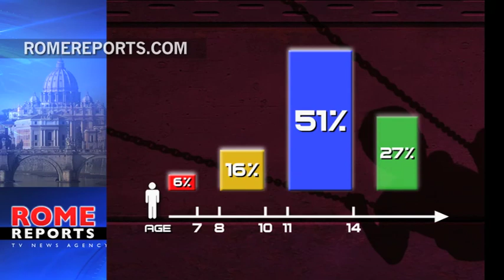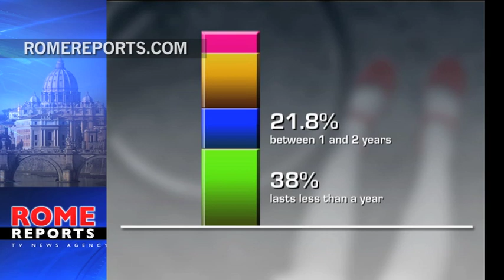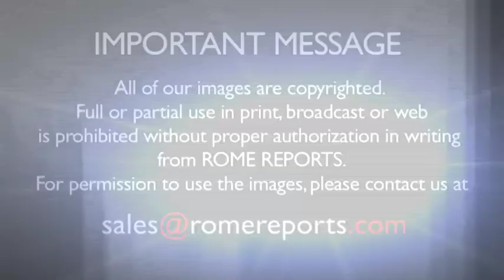Profiles of clerical abuse victims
One of the main priorities of the new Vatican commission for the protection of minors, will be to help victims of sexual abuse. A ROME REPORTS documentary titled \'Bad Apples,\' looks into the profile of some of these victims and why for years, they hesitated to report the abuse and the abuser. .